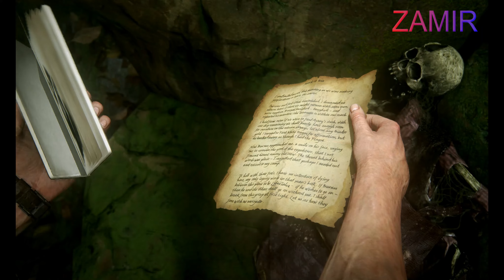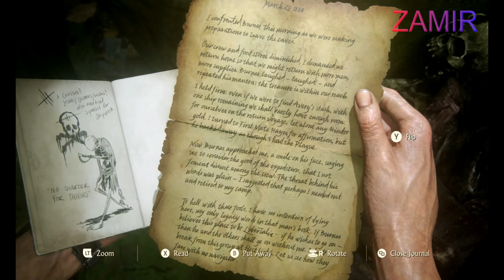UNCHARTED 4: A Thief's End Walkthrough Gameplay Part 13 Marooned Pc Version